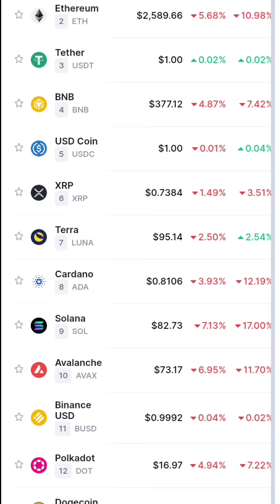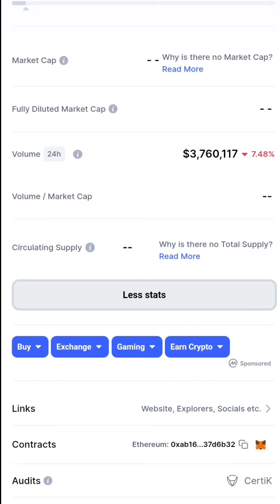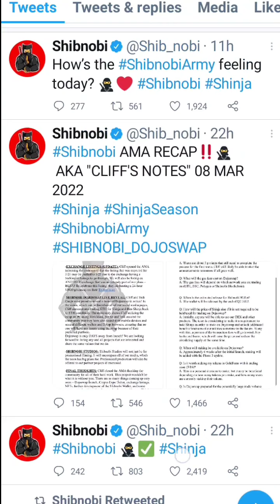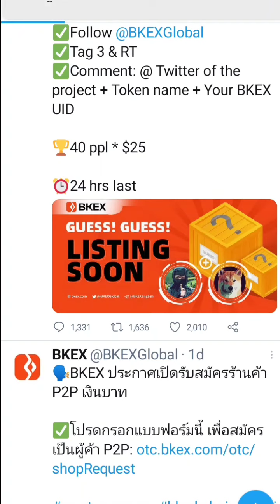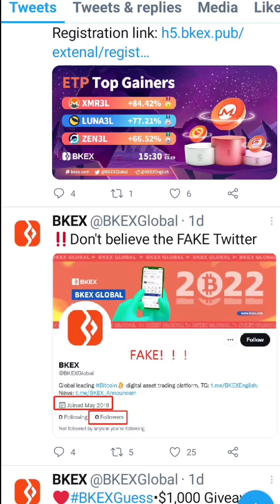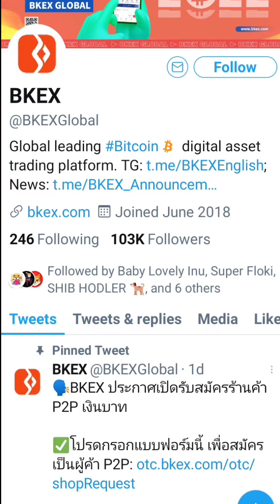Shibnobi News Today Hindi || Shinja News Today || All Ethical Gyan